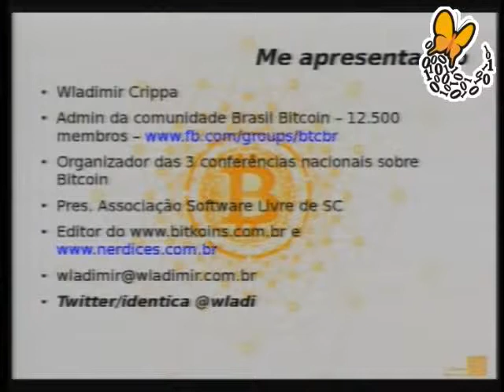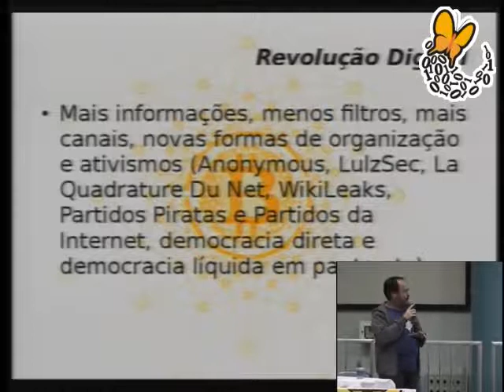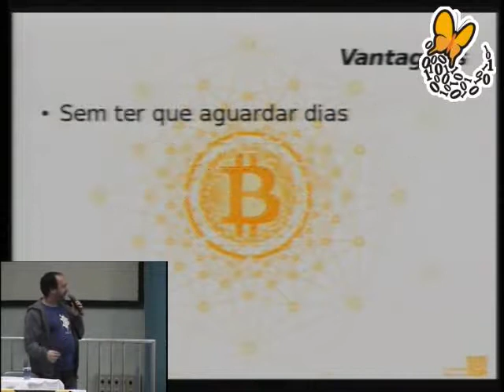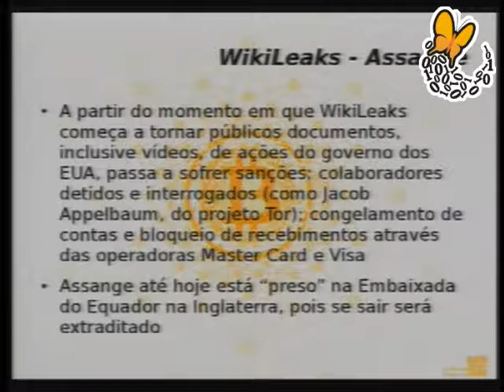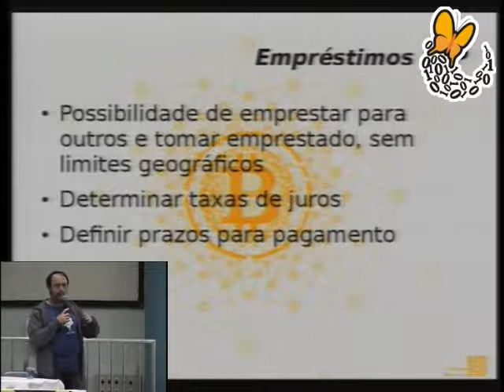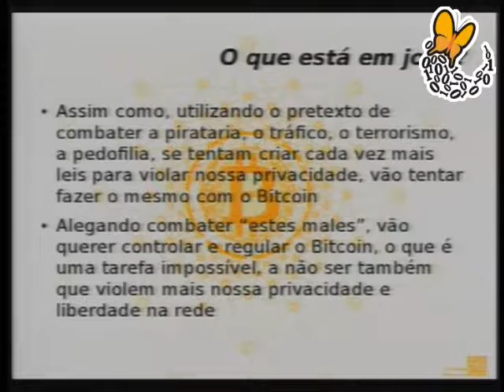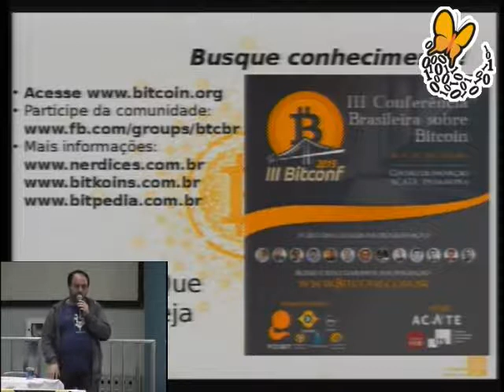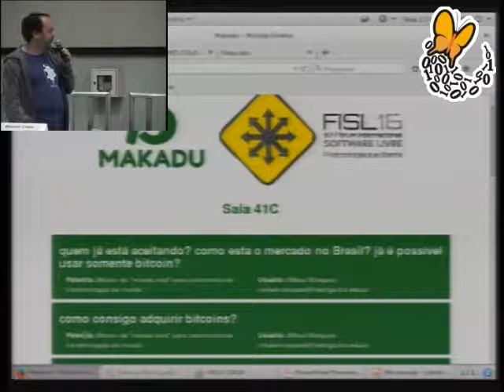Bitcoin: de "moeda nerd" para instrumento de transformação do mundo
Bitcoin, a moeda digital criada h apenas 7 anos, assume um papel cada vez maior no mundo. De "moeda nerd", passou a ser aceita por gigantes como a Dell, Microsoft e Overstock. Com ela, est se criando uma nova economia, que muitas vezes desafia o sistema financeiro e governos - e enfrenta, por isso, tentativas de controle e represso. Mas o que tem feito o Bitcoin para representar perigo?

Esta palestra mostrar iniciativas, de ONGs, de startups, de comunidades, que esto encontrando novas utilizaes para o Bitcoin - financiamentos colaborativos, ajudas humanitrias, socorro financeiro  ativistas da liberdade da informao etc. E mudando, nesse momento, o mundo.

Wladimir Crippa